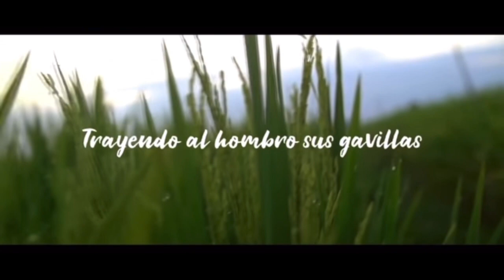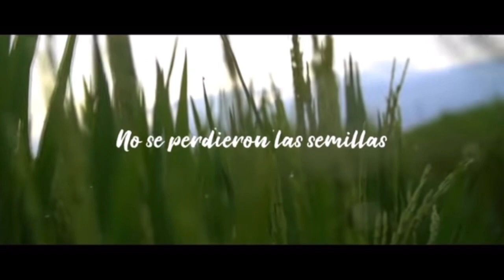Chamula ✋🏻alabanza los que con lágrimas sembraron